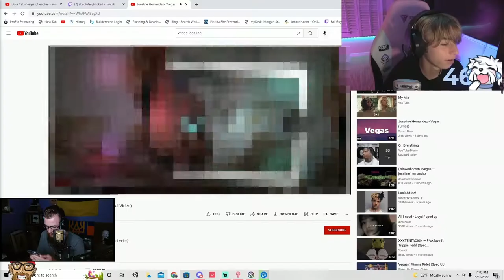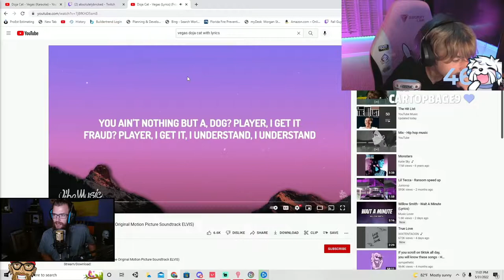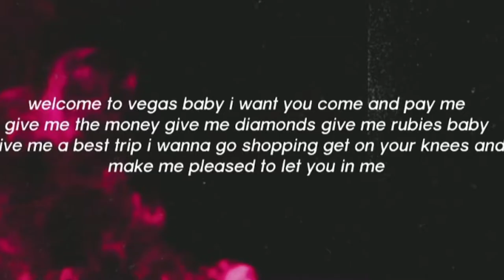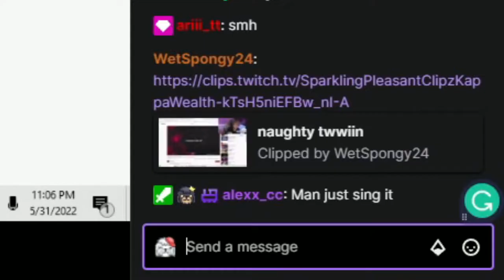I Think This Session Of Modern Warfare Was The BEST!